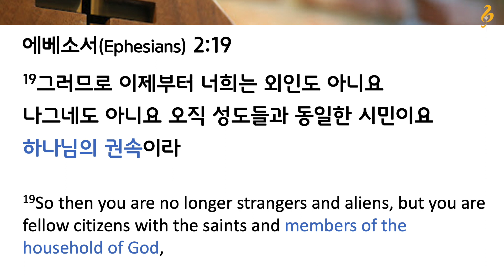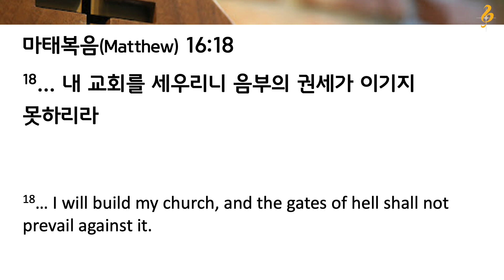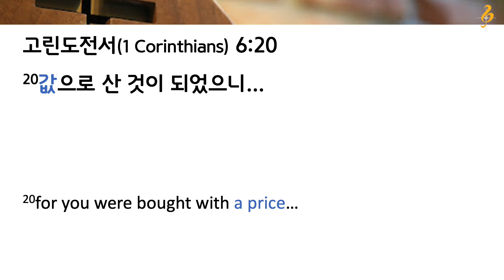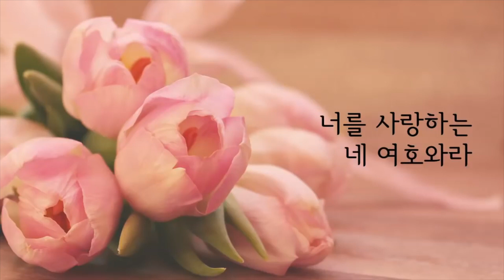2021.11.10 | 온라인수요예배 | "수요저녁 시리즈: 하나님이 계획하신 교회”: #10 "왜 나는 교회를 사랑하는가"ㅣ에베소서 2:19-22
말씀: 최원우 전도사